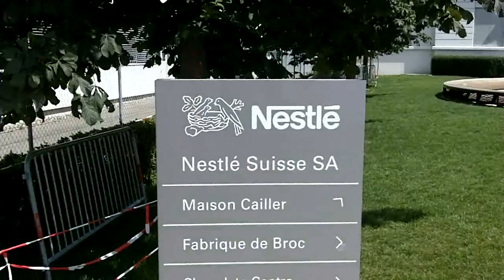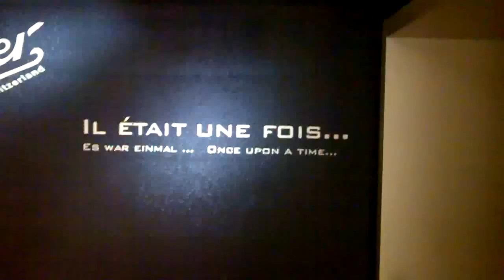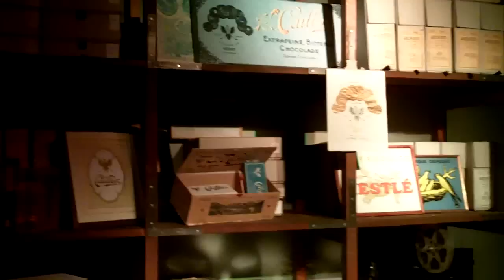The Cailler-Nestle Factory part 1...Le Tour de la chocolaterie Cailler-Nestle a Broc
First part of the Nestle factory tour in Broc / Fribourg

Premiere partie du tour de la chocolaterie Cailler-Nestle a Broc / Fribourg